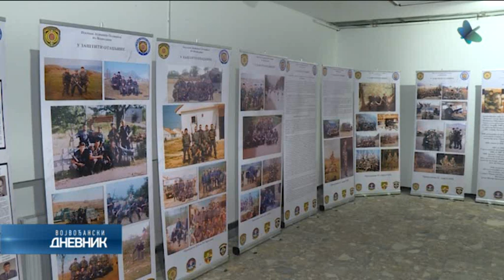Izložba fotografija posebne jedinice policije iz Vojvodine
U Muzeju savremene umetnosti održana je izložba fotografija posebne jedinice policije iz Vojvodine u zaštiti otadžbine.